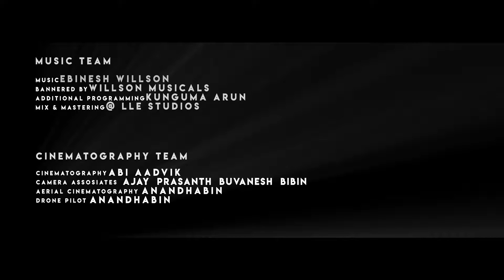UNAKENAVAE VAZHZUREN -Tamil Album Song 2019 | Rohit Kumar | Preethi|Willson Musicals👍👍👍👍👍👍👍